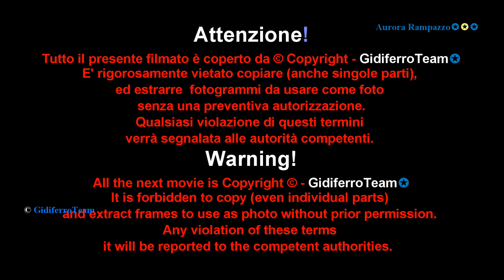Aurora Rampazzo è Miss Enego 2017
Enego-Vicenza, sabato 12 Agosto 2017. Aurora Rampazzo - performing Miss Mondo Italia. rvm mariobonesi.
Aurora Rampazzo bella Modella ventenne di Albettone-Vicenza. Eccola nella selezione di Enego di Miss Mondo Italia Veneto, dove si è classificata al primo posto.